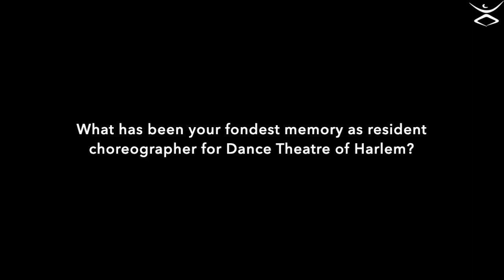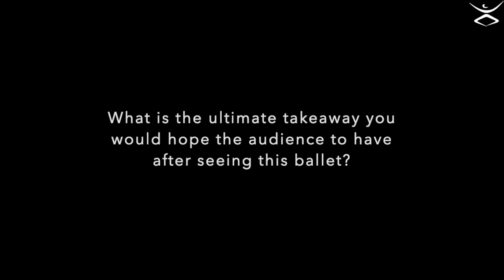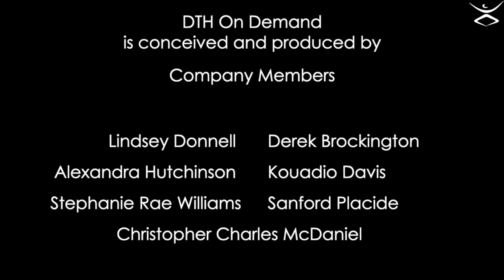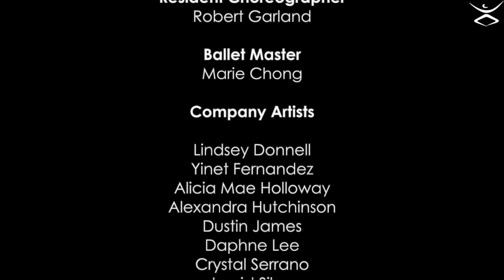DTH On Demand: New Bach Begins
Created by Dance Theatre of Harlem Resident Choreographer Robert Garland for the Company, New Bach was first performed in September 2001, immediately after 9/11. The style of neoclassical ballet created by George Balanchine and cultivated at Dance Theatre of Harlem by Co-founder Arthur Mitchell is at the center and essence of New Bach. It is a supreme expression of Garland’s tongue in cheek description, “post-modern-urban neoclassicism,” infusing popular vernacular dance and Africanist influences within a framework of George Balanchine’s neoclassical ballet influences

Company Artist Alexandra Hutchinson would describe New Bach as energetic, elegant, and the epitome of excellence. In this video, watch a conversation with Alexandra Hutchinson and Resident Choreographer Robert Garland about his joyous ballet.

Support DTH's Forward Fund Today!

NewBach DanceTheatreOfHarlem DTHOnDemand Photo Credit: Company Artist Lindsey Donnell and Former DTH Company Artist Frederick Davis in New Bach | Photo by Rachel Neville